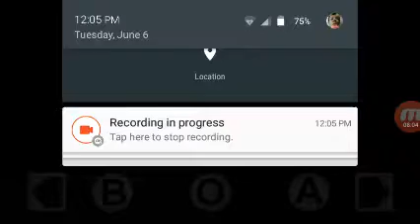He F*cking Ate Someone! | Distraint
Sorry for having the game audio so loud, it's kinda hard to hear me but the next vid will be better!